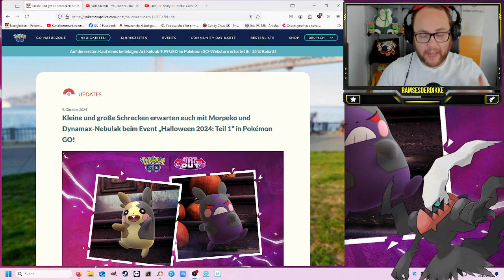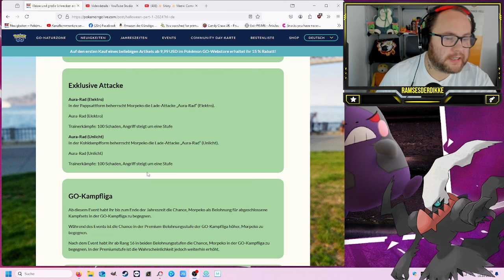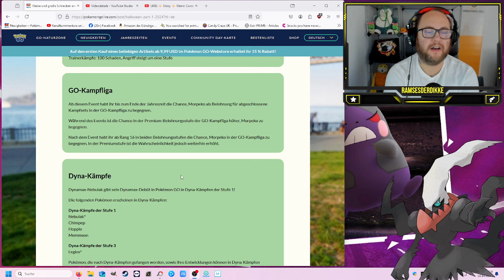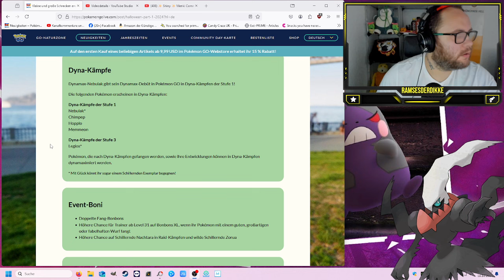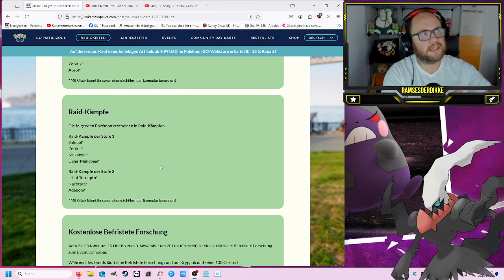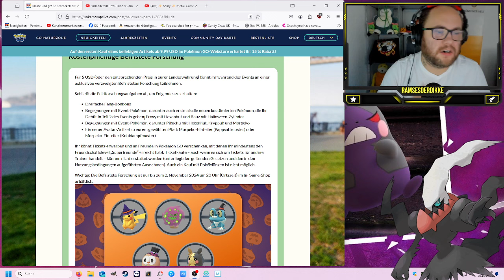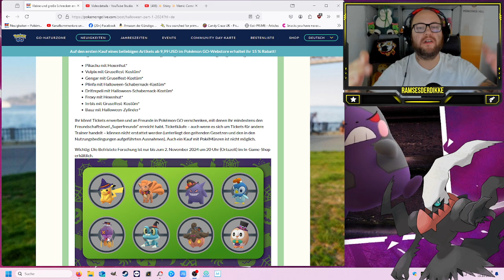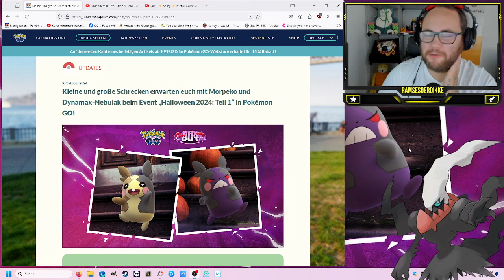HALLOWEEN EVENT Teil 1 mit MORPEKO und DYNAMAX NEBULAK !!! | Pokémon GO Deutsch # 3138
GUMMA !!!